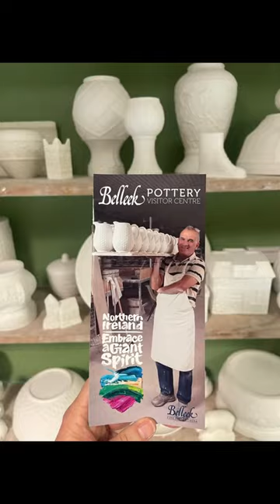Irish ☘️ Art at Belleek Pottery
On our visit to Belleek pottery in Ireland, we explored the rich heritage of this renowned craftsmanship. I participated in the pottery-making process, painting green shamrocks on one of the Belleek pieces. I love ceramics and notably, Belleek pottery had the honor of crafting a coronation gift for the king. travelclassicsIreland ROCKS! wildatlanticway ireland travel YesIreland FillYourHeartWithIreland LoveIreland @tourismireland